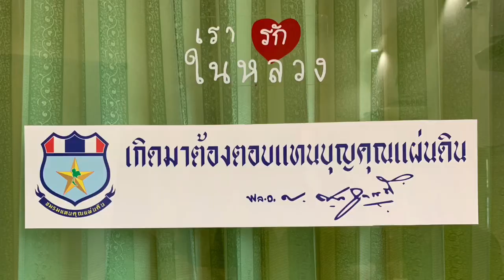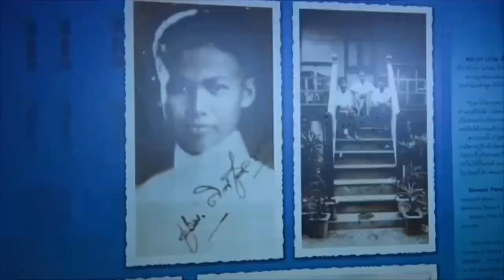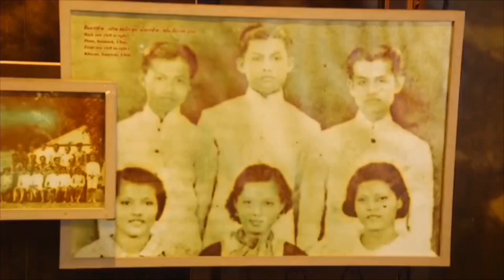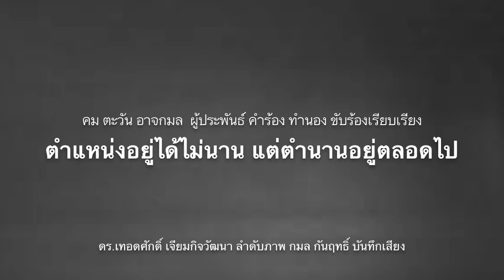ขั้นล้มละลาย ! สาวขับรถชนเสาไฟฟ้า